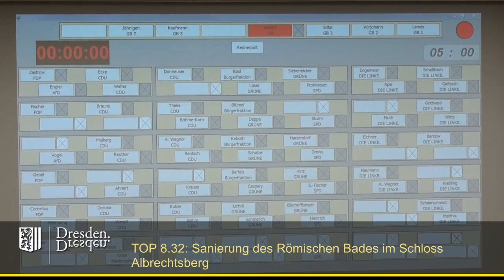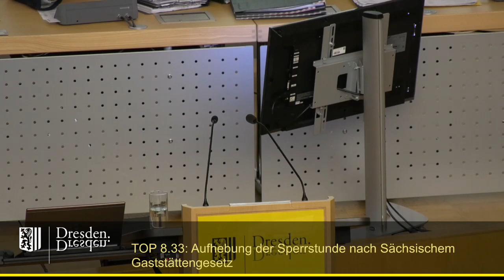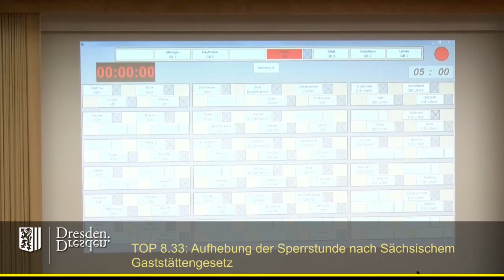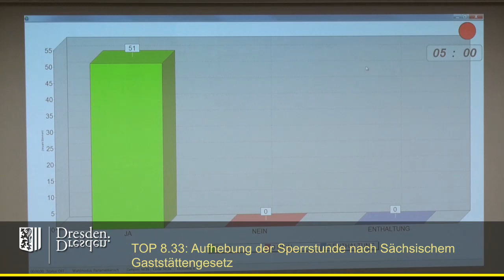staDDrat am 7. Juni 2019 Aufhebung der Sperrstunde in Dresden nach Sächsischem Gaststättengesetz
Für eine vielfältige Veranstaltungs- und Clubszene in Dresden - Aufhebung der Sperrstunde nach Sächsischem Gaststättengesetz [1]

Die Unterlagen zum Antrag der Fraktion Bündnis90/Die Grünen (inkl. einer aufschlussreichen Beschlusskontrolle) finden sich

In der Gaststättenverordnung [2] findet sich die Sperrzeit in den §§ 7-10